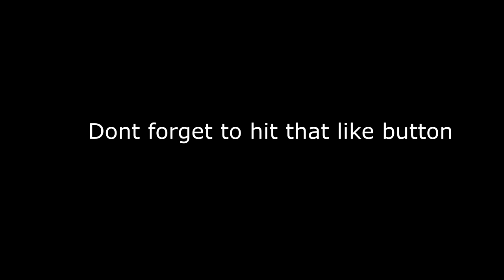HabaKeiee’s $12,000 SHOE COLLECTION!!!! (Christian Louboutin, 1998 Bread 13’s , Rare 2000 Zen 11’s,)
My Updated Shoe Collection!
Shot By HBK DZY
EDITED BY HBK RYN